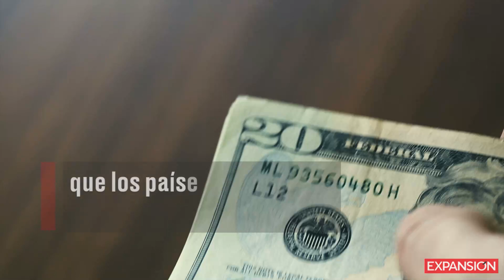Pronto podrías pagar impuestos por comer carne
Un fondo de inversión advierte que el consumo de carne es malo para el medio ambiente, por lo que próximamente implicará un impuesto en algunos países para reducir su consumo.